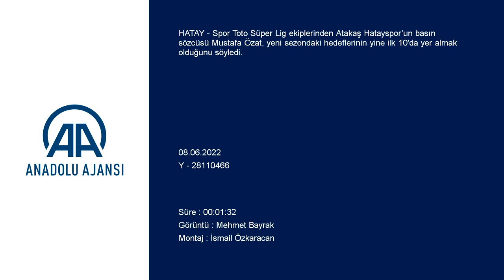Hatayspor küçülmeye mi gidiyor?Basın Sözcüsü Mustafa Özat açıkladı!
GÖRÜNTÜ DÖKÜMÜ :
- Atakaş Hatayspor'da yeni sezon hazırlıkları
- Osman Çalgın Tesisleri
- Basın sözcüsü Mustafa Özat'ın açıklaması Atakaş Hatayspor, yeni sezonu ilk 10'da bitirmeyi hedefliyor
- Basın sözcüsü Mustafa Özat:
"Hedefimiz yine ilk 10’da yer almak"

HATAY (AA) – Spor Toto Süper Lig ekiplerinden Atakaş Hatayspor’un basın sözcüsü Mustafa Özat, yeni sezondaki hedeflerinin yine ilk 10'da yer almak olduğunu söyledi.

Atakaş Hatayspor Yönetimi Kurulu, Osman Çalgın Tesislerinde basın mensuplarıyla bir
araya geldi.
Gazetecilerin sorularını yanıtlayan basın sözcüsü Mustafa Özat, geride kalan sezonda belirledikleri hedefi gerçekleştirdiklerini dile getirdi.

Önümüzdeki sezonda aynı kararlılıkla yollarına devam edeceklerini ve Türk futboluna yeni oyuncular kazandırmayı planladıklarını dile getiren Özat, kulübü daha güzel yerlere getirmek için çalıştıklarını belirtti.

Takımın küçülmeye gittiği iddialarını da yanıtlayan Özat, böyle bir durumun söz konusu olmadığını söyledi.

Kulübün daha az maliyetle yine ilk 10'da yer almayı hedeflediğini vurgulayan Özat, “Amacımız burada Hatayspor’un bugünkü durumundan geriye gitmemesi. Bunun için ne gerekiyorsa yapılacak. Hedefimiz yine ilk 10’da yer almak, hedeflerimizden şaşmadık." ifadelerini kullandı.

Özat, şu an için gündemlerinde kongre kararı olmadığını da sözlerine ekledi.